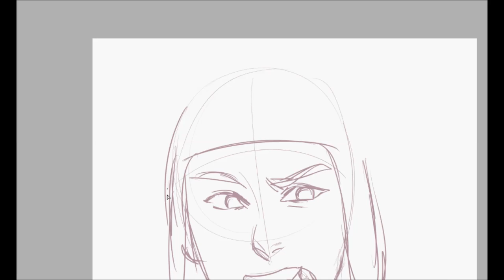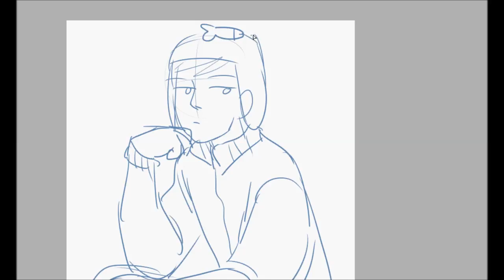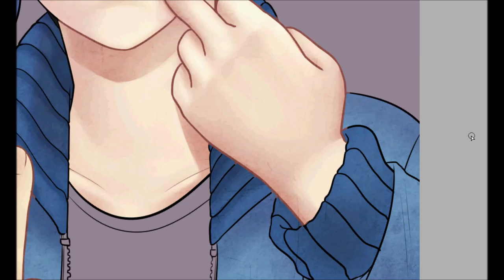Craig Tucker Speedpaint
Song:
WATSKY - IDGAF